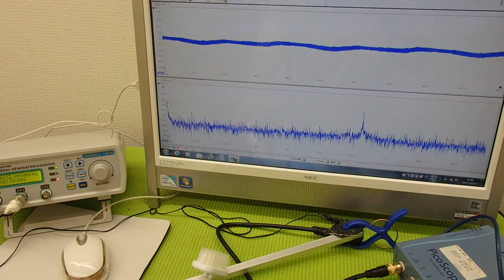音圧測定装置：超音波テスターを利用した実験動画 Ultrasonic system